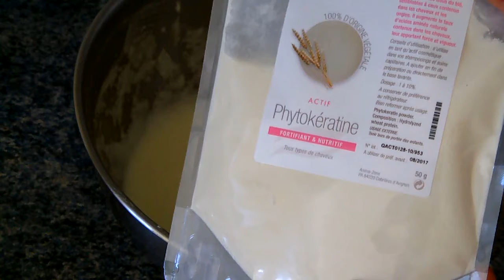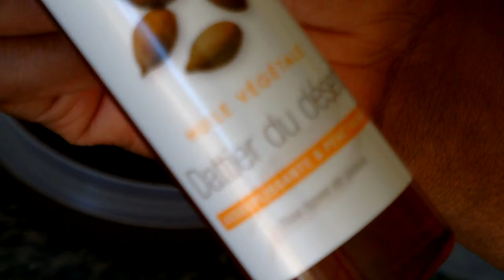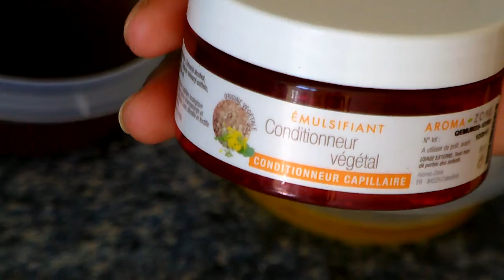DIY: Après-Shampoing et Masque Capillaire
Helloooo! Voici 2 recettes super faciles pour chouchouter nos cheveux...